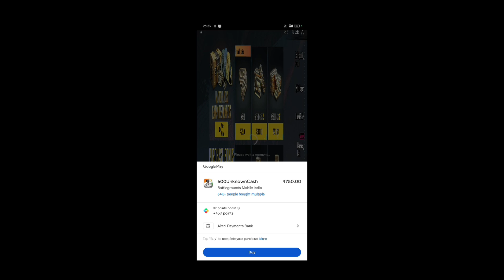x suit crate opening and uc up event BGMi free uc purchase new event free uc 🤑😭